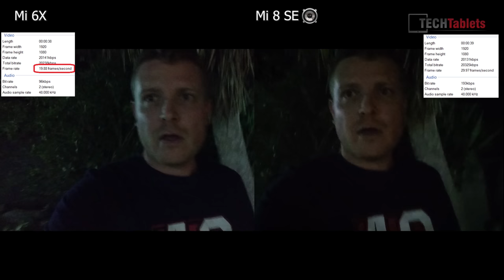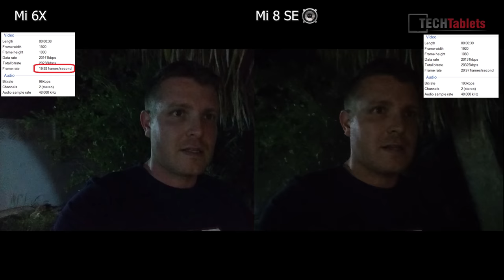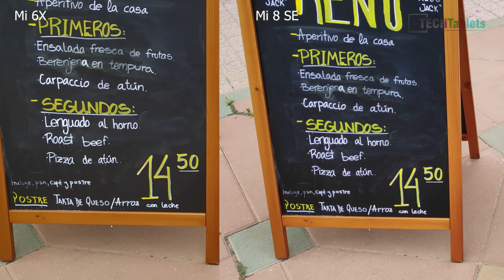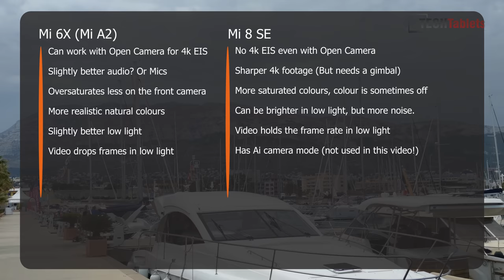Xiaomi Mi 6X Vs Mi 8 SE Quick Camera Comparison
Mi 8 SE Vs Mi 6X camera comparison. Covering front and back cameras, video and low light. Which has the best cameras? & Mi8SE